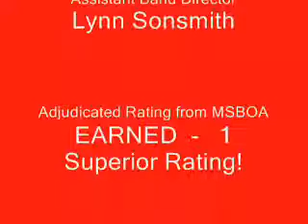Swartz Creek High School Wind Ensemble at MSBOA performance of Black Horse Troop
The Swartz Creek Wind Ensemble earned a Superior Rating by the Michigan School Band and Orchestra Association (MSBOA). The adjudicated festival was held March 17, 2007 at Vassar High School. The band played Black Horse Troop, Incantation and Dance, and Emperata Overture.